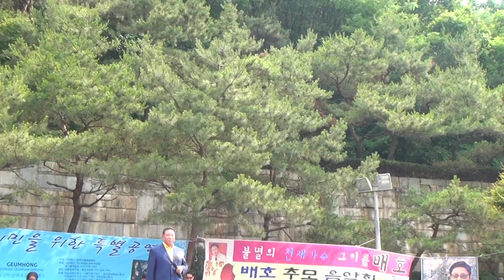안녕(가수 박승용 2014. 6. 29)-안양예술공원